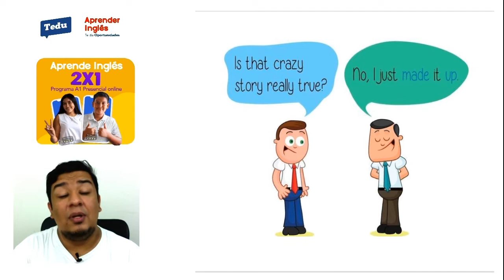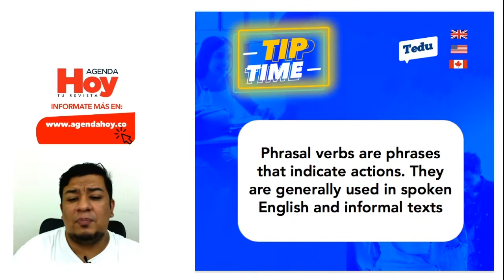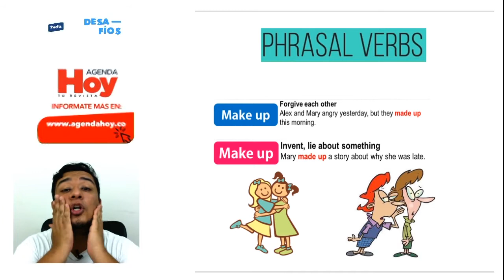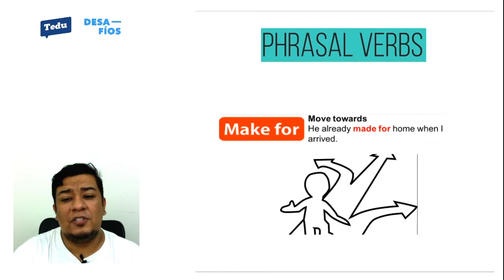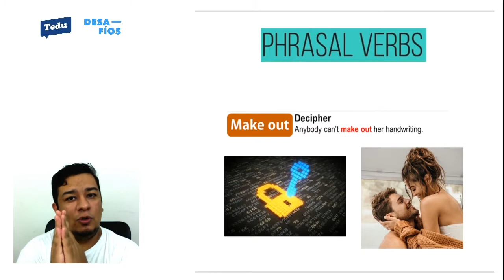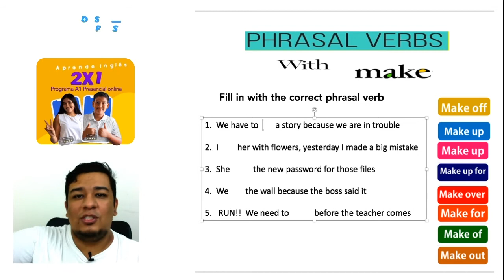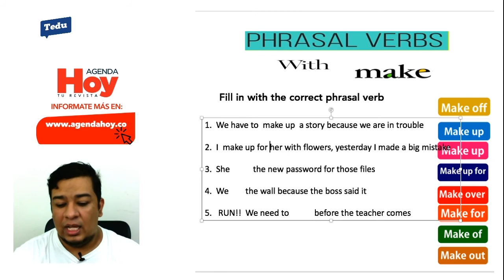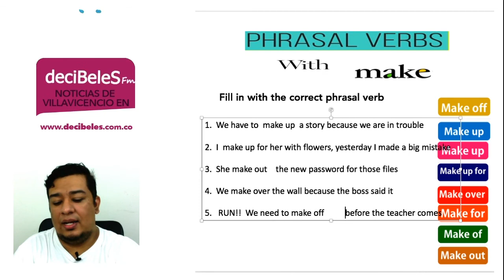Phrasal Verbs make | CLASE DE INGLES GRATIS | aprender ingles FACIL Y RAPIDO 😎😝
aprende hoy como usar los phrasal verbs más comunes en el inglés, aquí te lo enseñamos! entra a nuestra clases y aprende esto y mucho más con nuestras clases en TEDU School

Para ti que quieres APRENDER INGLÉS, te traemos, phrasal Verbs make | CLASE DE INGLES GRATIS | aprender ingles FACIL Y RAPIDO  😎😝